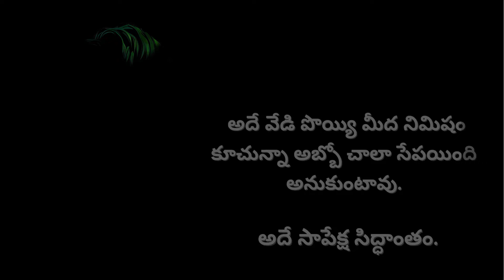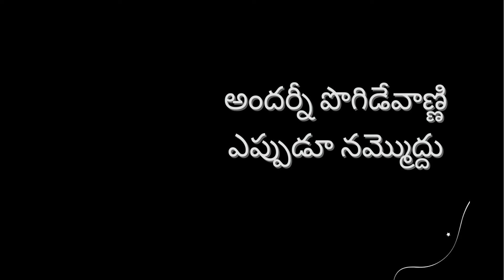RAW TALKS | జీవితాన్ని మార్చే నిజాలు | telugu motivational | నిప్పులాంటి నిజాలు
In this video we discussed about Telugu inspirational and motivational ￼ quotes of daily life  , its motivates you and inspire you and can be useful in day to day life , the language used in this video is telugu and the topic is telugu quotes of hindu culture human being Relations values of relations value of life , ￼￼ wife and husband relations . ￼if you feel that the video is good please like the video and subscribe to our channel trivia thoughts for. more daily telugu quotes and telugu quotations and motivational and inspirational quotes videos in telugu

similar searches :
telugu quotes
telugu quotations
motivational quotes
motivation quotes
motivational video
inspirational quotes
quotes about life
motivational
motivational speech
quotes
telugu quotes love
telugu quotations whatsapp status
telugu quotations status
telugu quotations love
telugu quotations friendship
love quotations in telugu
love quotes in telugu
best love quotations in telugu
telugu sukthulu
nithya satyalu